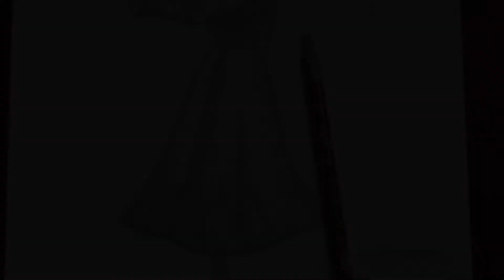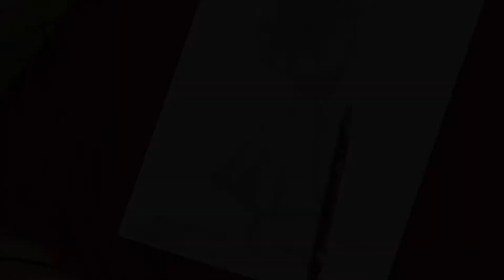How to draw a girl with umbrella pencil sketch/let’s draw together